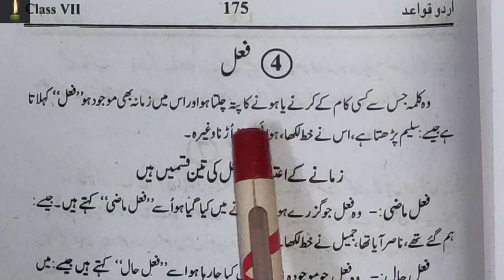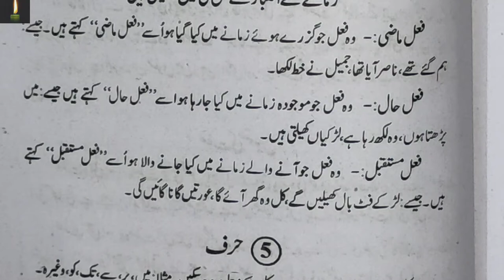Class 7 Fail aur uski kisme fail maroof fail majhool zamane k lihaz se fail ki kisme jaan pehchan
Attachments arPreview YouTube video class 7 chapter 1 with answer Mera watan Apni Zaban according to syllabus and course urdu ncert